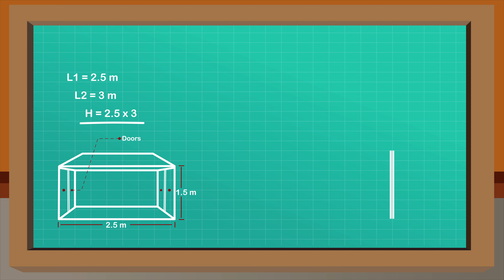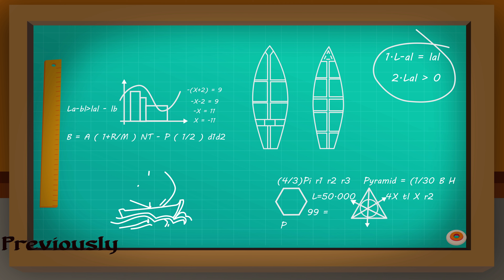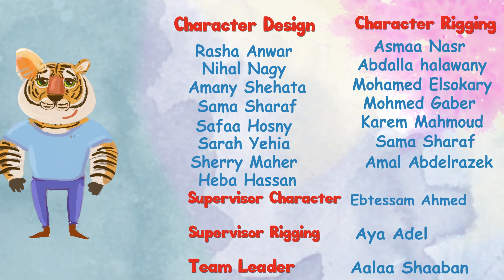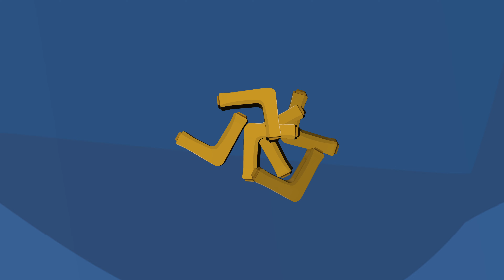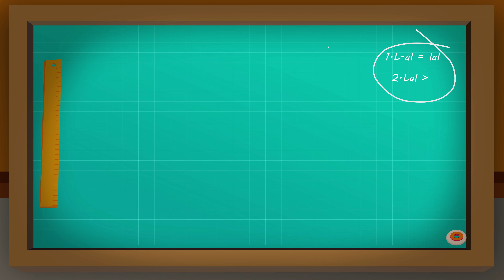Mr. Fox and the Infinite Dream | Stories for Kids | Animated Stories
Mr. Fox and the Sunset Riddles: Solve captivating riddles while watching the mesmerizing sunset with Mr. Fox.

🌠 Featured Videos 🌠